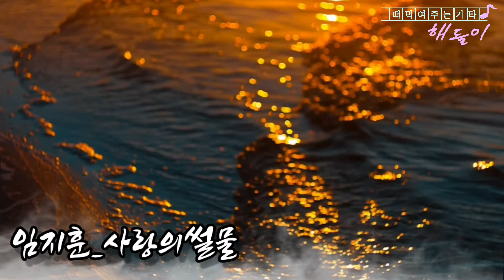해돌이 기타연습곡 284. 임지훈_사랑의_썰물 G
G.5카포 [구독자 이경수님 신청곡]